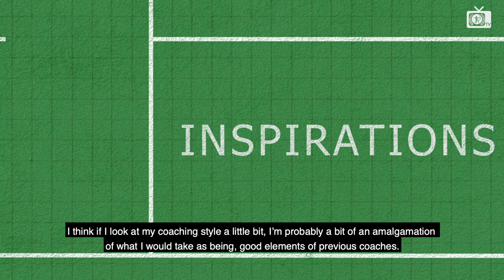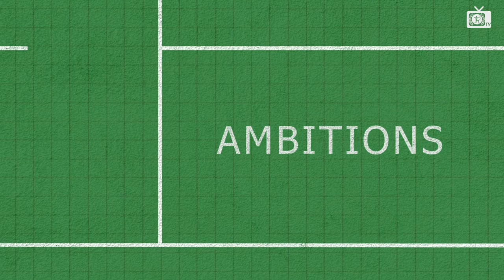COACH COLLECTIVE: MIKE CASTLE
Cardiff Met Sport TV get to know more about Cardiff Met lecturer and BUCS Tennis coach Mike Castle. In this episode of Coach Collective Mike tells us about Tennis holidays growing up, and how he learns and develops as a coach by observing coaches from other sports and disciplines. He says "Pressure makes diamonds", he also says he doesn't like cliches.

Produced by Oliver Hampson.